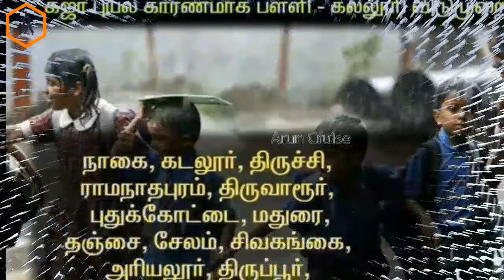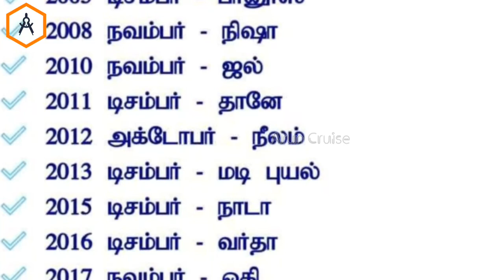Kaja Cyclone | கஜா’ புயல்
கஜா’ புயல் எச்சரிக்கை காரணமாக 22 மாவட்டத்திலுள்ள பள்ளி, கல்லூரிகளுக்கு நாளை விடுமுறை அறிவிக்கப்பட்டுள்ளது.

வங்கக்கடலில் நிலைகொண்டுள்ள ‘கஜா’ புயல், கடலூர்- பாம்பன் இடையே  இன்று இரவு கரையைக் கடக்கும் என வானிலை ஆய்வு மையம் தெரிவித்துள்ளது.புயலினால் கடலூர், நாகை, திருவாரூர், தஞ்சை, புதுக்கோட்டை, ராமநாதபுரம், காரைக்கால், புதுச்சேரி ஆகிய‌ பகுதிகளில் சேதம் ஏற்படும் எனத் தெரிவிக்கப்பட்டுள்ளது. கூரை வீடுகள் மற்றும் ஷீட் வீடுகளுக்கு அதிக பாதிப்பு ஏற்படும் என்பதால் மக்கள் பாதுகாப்பான இடங்களுக்குச் செல்ல வானிலை ஆய்வு மையம் அறிவுறுத்தியுள்ளது.

மேலும் தாழ்வான பகுதிகளில் வசிக்கும் மக்கள் மேடான பகுதிகளுக்குச் செல்ல வேண்டும் என்றும் வானிலை ஆய்வு மையம் தெரிவித்துள்ளது.  மீனவர்கள் கடலுக்கு மீன்பிடிக்க செல்ல வேண்டாம் என்றும், கடலிலுள்ள மீனவர்கள் உடனடியாக கரைக்கு திரும்பும் படியும் அறிவுறுத்தப்பட்டுள்ளது.